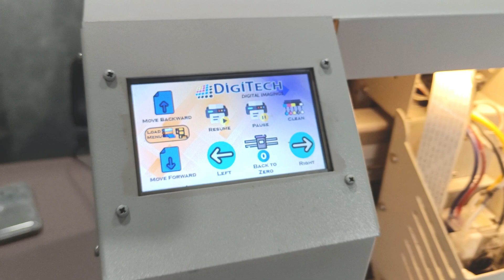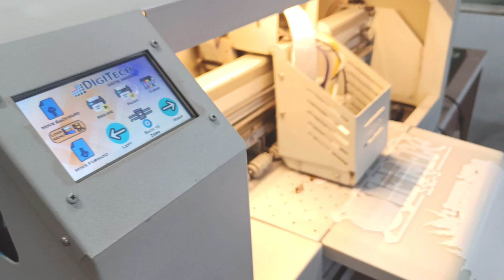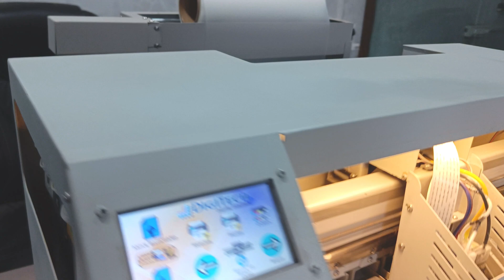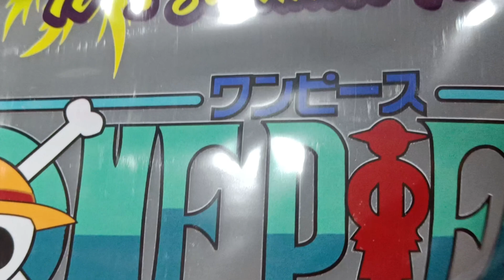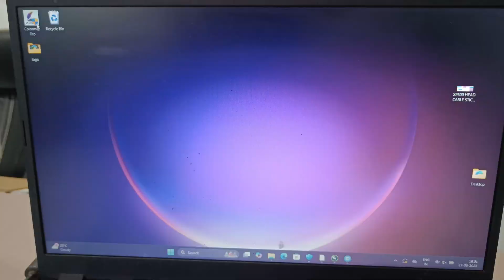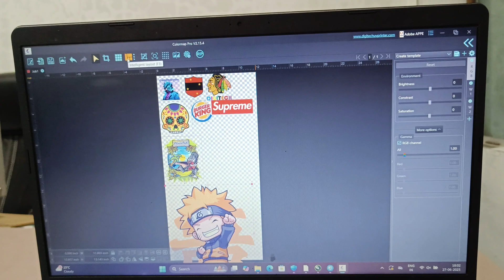Digitech Fabrica Fully Automatic A3 Roll to Roll DTF Printer with powder shaker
Fabrica DTF Printer | Heavy-Duty 12-Inch Roll-to-Roll Fully Automatic DTF Printing Machine

Introducing our Fabrica DTF Printer — a single-head, 12-inch, roll-to-roll, fully automatic DTF printer designed for industrial-level production.

This is not your regular desktop printer — it’s a heavy-duty DTF printer built for continuous, high-quality output. It comes with a complete setup: integrated DTF powder applicator, built-in curing oven, and auto film winder — making it a complete end-to-end DTF printing solution.

let’s take a closer look at the DTF printer:

👉Touchscreen interface for easy control

👉White ink circulation with pressurized ink system — prevents printhead clogging even after 4 days of inactivity

👉Choice of TX800 or XP600 DTF printheads

👉Large rubber rollers for accurate film feeding

👉Industrial linear rail system for stable long-hour performance

👉In-built vacuum suction to keep media firmly in place

👉Auto roll feeder with media sensor — no manual unwinding required

Moving on to the DTF shaker unit:

What sets this DTF printer apart from most Chinese models is our automatic powder recirculation system. Fill the powder chamber once, and it distributes automatically — no manual handling needed.

The curing speed is automatically synced with print speed using smart sensors — unlike other DTF printers where this has to be done manually.

Once the print is done, the film can be cut and slowly rolled to ensure complete curing of the remaining design.

Now let’s look at the DTF print quality — crisp, vibrant, and extremely detailed.

This quality is achieved using our custom-built DTF printing software — Digitech Colormap Pro — developed specifically for DTF workflows.

Unlike other RIP options like Maintop or AcroRIP, our software tackles real-world DTF printing problems:

1️⃣ Auto White Layer Generation
Just import a PNG — the white layer is generated instantly. No Photoshop, no spot layer hassle.

2️⃣ Auto Layout Arrangement
Have multiple designs? Just import them and click Auto Layout. It intelligently arranges the layout to save space.

These, along with many other productivity features, make the Fabrica DTF printer a reliable tool for professional DTF printing.

We’ve been in the printing industry for over 15 years — and every part of this DTF machine is engineered based on actual user feedback.

So when you invest in the Fabrica DTF printer, you’re not just buying a machine — you’re upgrading to a smarter, faster, and more hassle-free DTF printing experience.